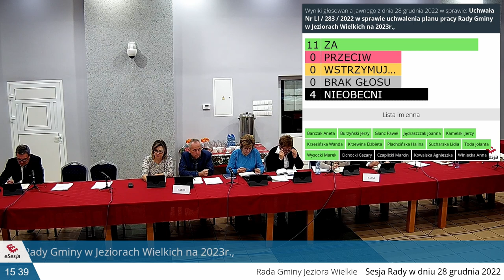Sesja RG 28.12.2022